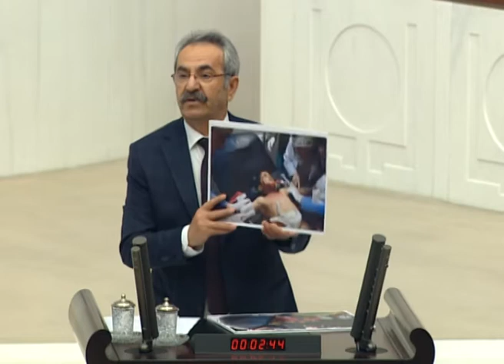UNICEF, çocukların katledildiğini açıkladı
Behçet Yıldırım: UNICEF, çocukların katledildiğini açıkladı. TTB'ye soruşturma açtınız; Birleşmiş Milletlere, UNICEF'e de açacak mısınız?